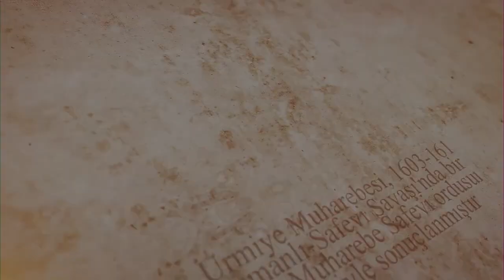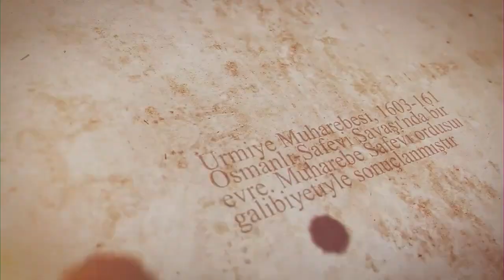Kara Yusuf | OSMANLI FETRET DEVRİNDE İKEN ORTA DOĞUDA NE OLUYORDU ? | Karakoyunlular Bölüm 2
Kara Yusuf'ta hükümdarlığında Celayirli hükümdarlarının hakimiyetini tanıyarak topraklarını yönetmiştir. Uzun süre Celayiri hakimiyetini kabul etmiştir. Azerbaycan ve çevresinde hüküm süren Kara Yusuf, Akkoyunlular ile mücadeleye başladı. Erzincan emîri Mutahharten, Akkoyunlular üzerine yaptığı seferde yenilerek Suşehrinde tutsak alındı.Halası Tatar Hatun'un hediye gönderdiği Osman Bey tarafından serbest bırakıldı. Serbest kaldıktan sonra yeniden kuvvetlerini toparlayan Kara Yusuf, Celayiriler'in iç çekişmelerini değerlendirerek Tebriz'e hakim oldu. Bu sırada Timur 1393'de Bağdat'ı ele geçirmiş, ertesi yılda Doğu Anadolu içlerine doğru harekete geçmiştir. Timur karşısında tutunamayan Kara Yusuf, sarp bölgelere çekilerek topraklarını Timur'a bıraktı. Ancak Timur'un çekilmesinde sonra Erzurum, Erciş'in de olduğu çoğu yerleşimi tekrar geri aldı.

Timur'un Azerbaycan, Anadolu, Irak ve Suriye üzerine yeniden harekatı sırasında Celayiri hükümdarının yanında yer almış ancak Timur karşısında yenilgiye uğramıştır. 1400 yılında Ahmed Celâyir ile birlikte Memlûklüler'e sığınmak istese de sultanın kabul etmemesi üzerine Osmanlı sultanı I. Bayezıd'a sığınmıştır. Yıldırım Bayezıd tarafından iyi karşılanan Kara Yusuf, Timur tarafından teslim edilmesi istese de Osmanlı sultanı bunu kabul etmemiş ve bu olay 1402 yılında gerçekleşen Ankara Muharebesinin sebeplerinden birisi olmuştur.

Yıldırım Bayezid'in 1402'de Ankara Savaşı'nda Timur'a yenilmesinin ardından Irak'ta Hille kentine geçerek Irak-ı Arab bölgesine hakim oldu. 1403'te müttefiki Ahmed Celayir'e ait Bağdat'ı ele geçirse de, Temmuz-Ağustos ayı gibi Timurlu ordusuna yenilmiş ve Suriye'ye kaçarak Memlûk idaresindeki Şam'a sığınmak zorunda kaldı. Ancak Timur'un talebi üzerine Memlûk sultanının emriyle burada hapsedildi. Tutukluluk döneminde Ahmed Celayir ile yeniden anlaşmış, hatta bu dönemde doğan oğlu Pir Budak, Celayiri hükümdarı Ahmed Celâyir tarafından evlatlığa kabul edilmiştir.

1405 yılı Ocak ayında Memluk sultanına isyan eden Şam valisi tarafından Ahmed Celayir ile birlikte serbest bırakıldıktan sonra eski topraklarına yeniden hakim olmaya başladı. 1406'da Timur'un oğlu Ebu Bekir Mirza'yı, 1408'de de Serdrud'da Timur'un oğlu Miranşah'ı yendi ve Azerbaycan bölgesini ele geçirdi. Aynı yıl ilerleyişini sürdürerek Sultaniye ve Kazvin'i topraklarına kattı. 1409'da Mardin'i ele geçirerek Mardin Artuklularına son verdi. 1410'da Erzincan Kara Yusuf'un eline geçti.

Bu dönemde müttefiki Ahmed Celâyir'in kendisinden Hemedanı istemesiyle Celayirilerle de mücadeleye başlamıştır. 1410 yılında Kara Yusuf'un Erzincan kuşatmasında olmasından faydalanan Ahmed Celâyirî, Tebriz'i ele geçirdi. Bunun üzerine Kara Yusuf Tebriz'e harekete geçti ve şehrin yakınlarında yapılan savaşı kazandı. Ele geçirilen Ahmed Celâyir'in bir süre sonra öldürülmesiyle Irak-ı Arab olmak üzere Celayiri topraklarının büyük bölümü Karakoyunlular'ın eline geçti.

Bu başarılarından sonra oğlu 1411'de oğlu Pir Budak'ı hükümdar ilan etti. 1412'de Şirvan Şah, Şeki hakimi ile Gürcistan Krallığı'nın müttefik ordusunu imha etti. Daha sonra Akkoyunlular ile mücadelesinde 1417 ve 1418'de Kara Yülük Osman Bey'i mağlup etti. Memlükler’e sığınan Karayülük’ün kendisine verilmemesi üzerine Memlüklü şehirleri olan Ayıntab ve Birecik'i yağmaladı. 1418 yılında oğlu Pir Budak ölmüş, kendisi de devletin topraklarını Akkoyunlu, Memlüklü ve Timurlular'a karşı korumaya devam etmiştir. Timurlu hükümdarı Şahruh'un kendisine itaat edilmesi yönündeki talebini reddetmesi üzerine savaş hazırlıklarına başladı.Timurlular'ın yeni hükümdarı Şahruh'un 1420-21 tarihli 1. Azerbaycan seferinde onu karşılamak üzere harekete geçtiğinde hastalanan Kara Yusuf, Tebriz’in güneydoğusunda yer alan Ucan yakınlarında 13 Kasım 1420'de hayatını kaybetti. Naaşı Erciş'e getirilerek burada gömüldü.